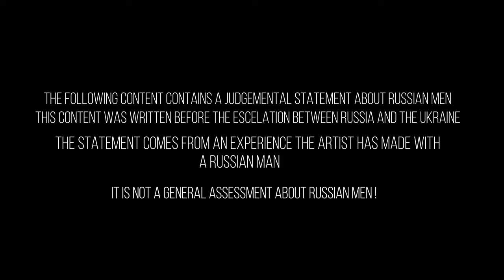The Good, The Bad and The Shotgun Messiah /ArthouseNoir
"The Good, The Bad and The Shotgun Messiah"
Directed and written by Layila Faon
This is a non profit production. I own the rights for all shown visuals  except of Marlene Dietrich visuals. I own the rights for the editing and the directing. The music rights are named in credits.

It's done. A lot of time I have spend to create this film. I hope you like it!
There are still some little mistakes, but I didn't want to correct- it would have taken so much more time. I've kept you waiting long enough ;)
I had meanwhile lost a part of this film, and and luckily I had backed it up beforehand,
but I couldn't edit it properly anymore and had to do some tricking.
I hope it doesn't turn out that way ;D I hope you like the story and the idea, it is meant to be socially critical, the anonymity in the internet, to diss people you don't know ( the haters ) - to be someone you are not in real life. And the drive to push people into real life, don't care too much about likes and appearances-
loving the individual that you are! Life is so beautiful! Enjoy the nature, music, people - yourself!
So I hope you enjoy watching - It is my birthday today - and this is my present for everyone who is hurt by superficial people who are not pure with themselves . Do not let you hurt by people who take their frustration out on you - who need this to feel good.
Listen to your heart and follow it - it is the only right way! You are beautiful the way you are- and someone who don't like you - should just keep going keep his mouth shut.
Never let doubts persuade you and do what makes your heart soar! Believe in yourself- it is the strongest belief in life!
Layila xx